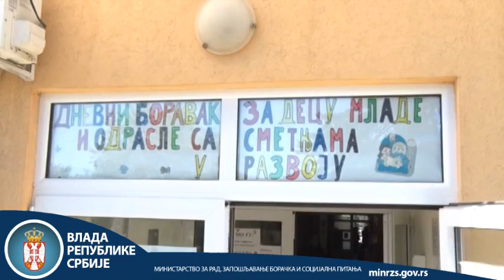Ministar Vulin uručio vozilo Dnevnom boravku za decu, mlade i odrasle u Varvarinu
Дневни боравак, који функционише у оквиру Центра за социјални рад, је на располагању корисницима сваког радног дана, а ново возило ће се користити за њихов организовани превоз са целе територије општине Варварин.
Поред тога, Министарство је за опремање Центра у Варварину у 2015. и 2014. години издвојило још 1,4 милиона динара.